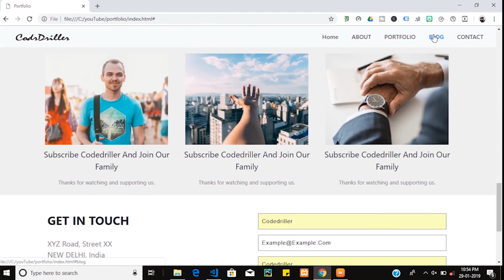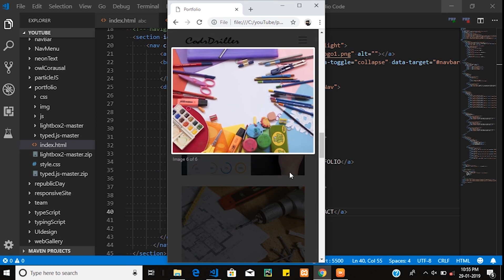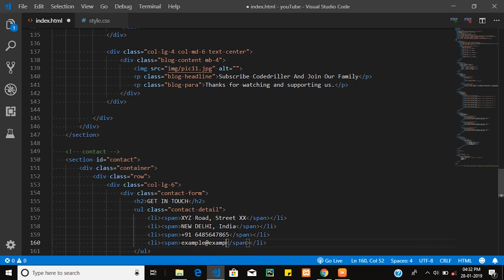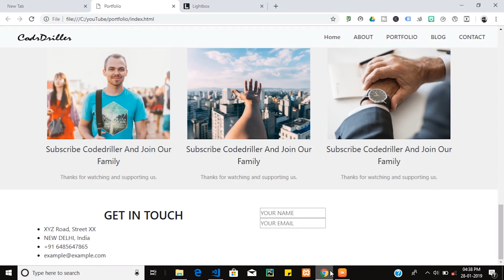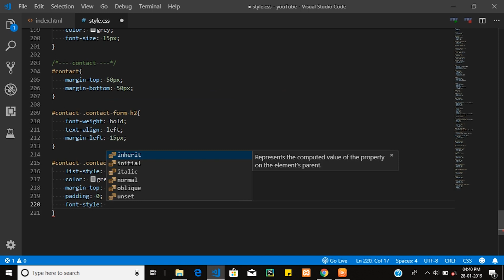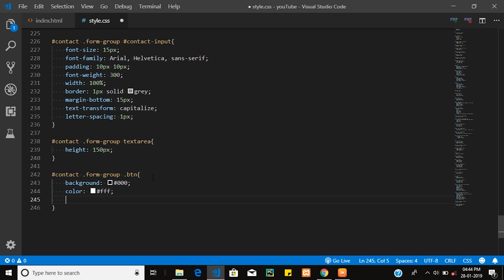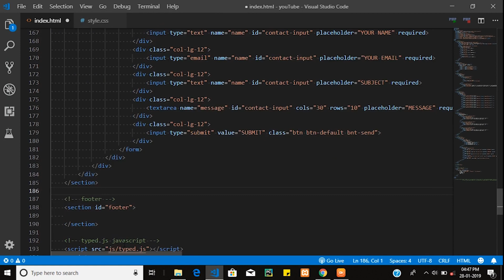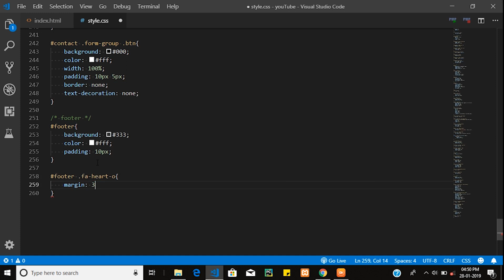#6. Create Fully Responsive Portfolio Website Step By Step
Hey CodeDrillers..!!
Here this is contact form and copyright msg section of portfolio website. Create fully responsive Portfolio Website design step by step.
follow me on this video to make something new and attractive web develop page.
Hope you enjoy🎉 this video nd also learn something new.

CodeDriller is an educational YouTube channel for learning web development course online. Content includes tutorials and references relating to HTML, CSS, JavaScript, Bootstrap, PHP, jQuery and also work with different JavaScript libraries. Here you can learn about complete front-end development related tutorials.